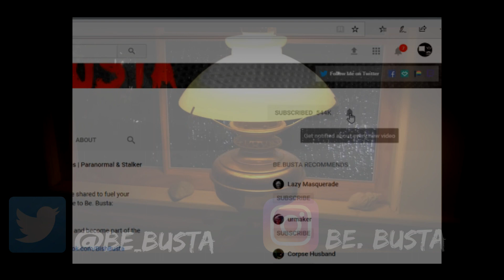Scary Stories | True Scary Horror Stories | r/letsnotmeet And Others